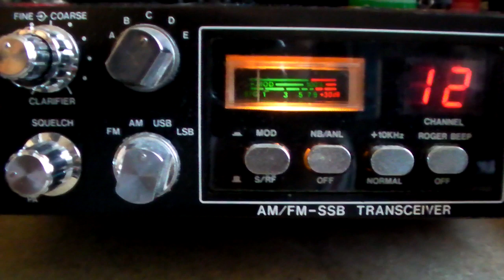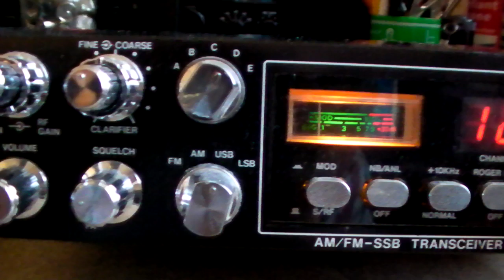Cibi President Jackson Custom.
Réalisation perso d'un Jackson Noir avec boutons d'un Jackson Chromé.